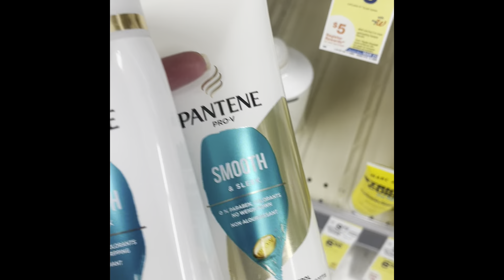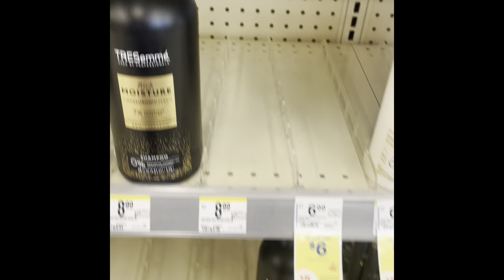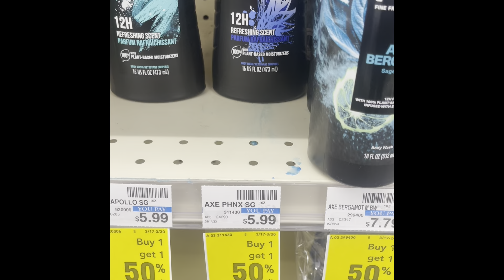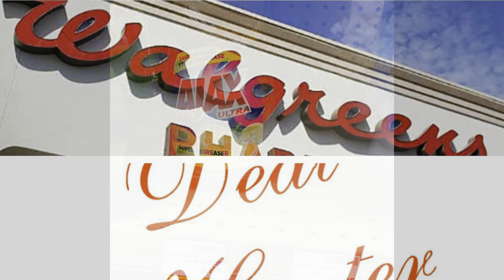🛍️WALGREENS & CVS DEALS🛍️ 3/17/24 - 3/28/24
If you are new here Welcome to the Deal Hunting Family! It’s a free way to help me out!

New to Fetch 👉 Come save money on Fetch with me! Sign up w/ code UVH72P & get 100 pts See you there!

Dollar General
Penny shopping
Deal Hunter
Clearance Shopping
Hidden Clearance
Family Dollar
Saving money